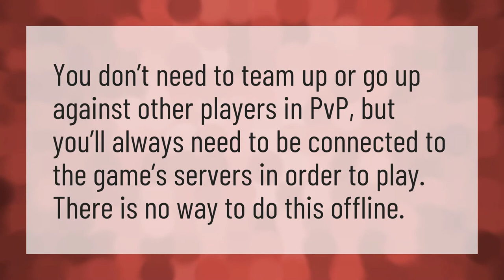Can you play Division offline?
Ghost Recon Breakpoint • Can you play Division offline?